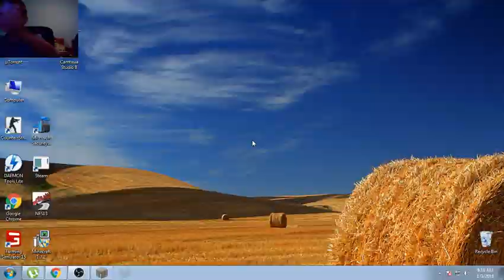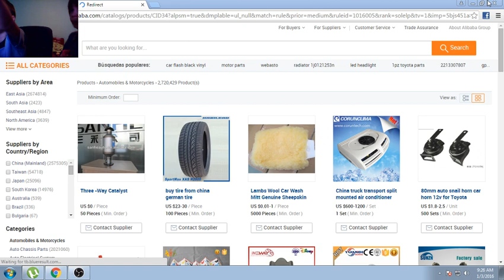Minecraft Razvan Visan #3